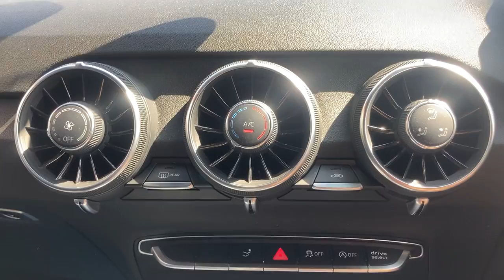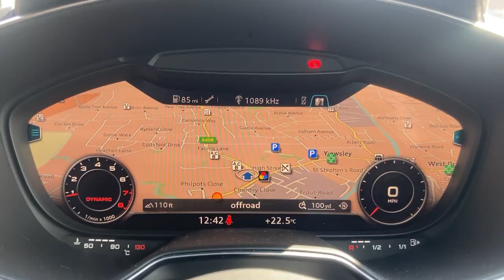Audi TT - FLC